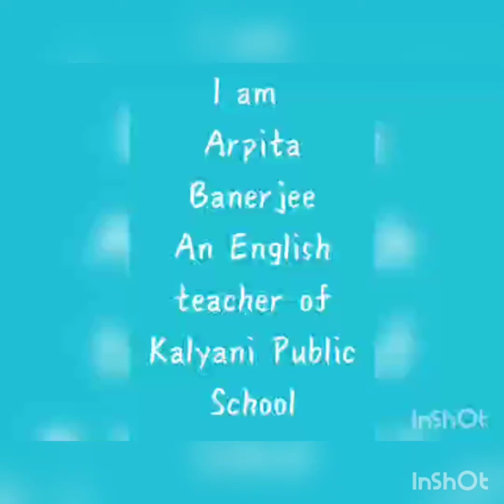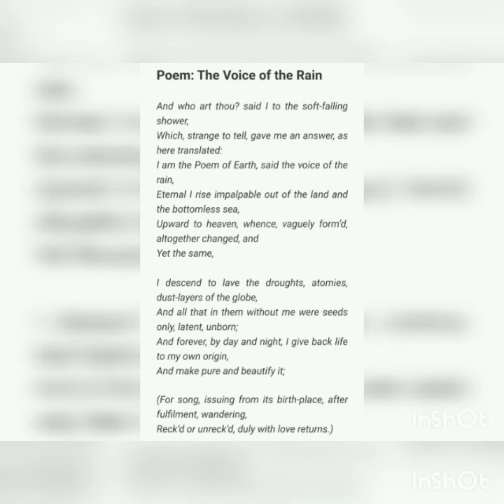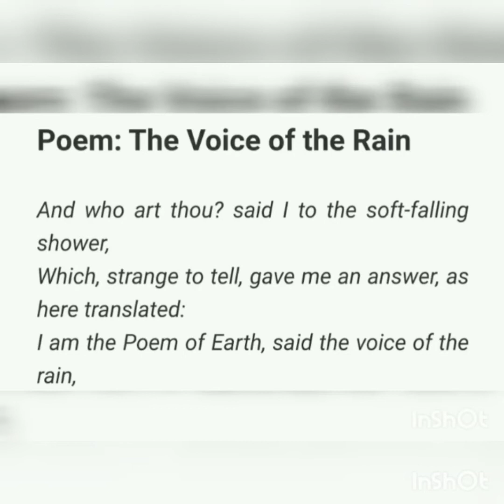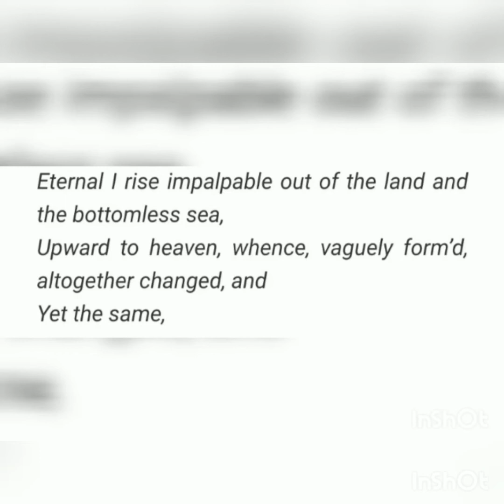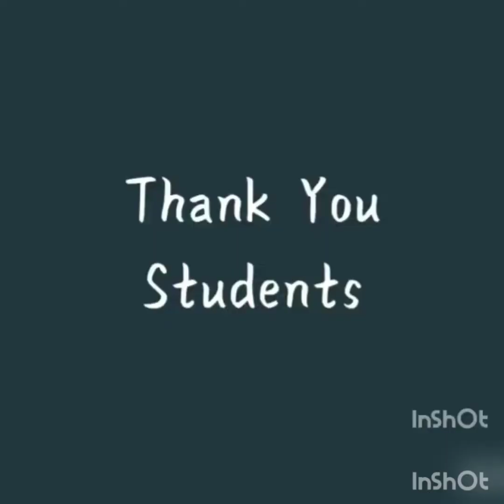English-- Class--11-- Book--The Voice of the Rain by Walt Whitman-- Explanation of 1st & 2nd stanzas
English
Class-11
Name of the Book- HORNBILL
Name of the Poem- THE VOICE OF THE RAIN
Name of the Poet-- WALT WHITMAN
Today's Class-
EXPLANATION of the 1st and 2nd Stanzas of the poem and meanings